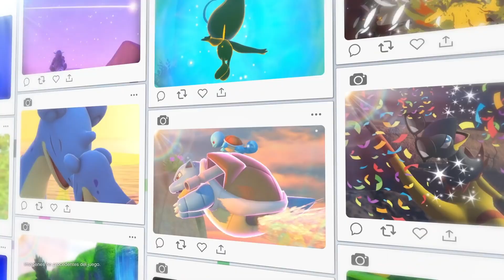Soy el nuevo fotógrafo de Jurassic World Evolution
Pokemon Snap me parece un juegazo a pesar de no haberlo jugado nunca. PEEERO hoy he descubierto el modo foto en Jurasic World Evolution y me parece el mejor modo foto de cualquier videojuegoq ue he probado.

Para probarlo en toda su grandeza he creado un parque donde los velociraptores, Indominous y T-Rex son libres y pueden manifestar su auténtica naturaleza. Por supuesto entre ellos hay humanos, pero solo por los memes.

FAQ:
¿Puedo hablar o jugar contigo?